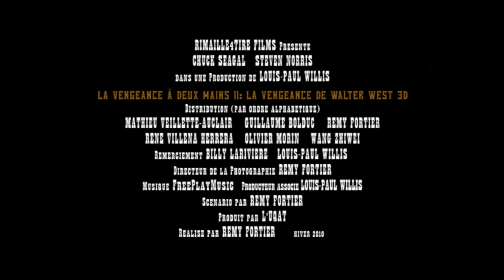La Vengeance à deux mains II: La Vengeance de Walter West 3D (2010, Rémy Fortier)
Synopsis: Un jeune soldat revient dans sa ville natale afin de venger la mort de son père et d'arrêter la pollution causé par la nouvelle usine de plomb d'un richissime Chinois.

C'est une bande-annonce qui a été réalisé dans le cours de Genre cinématographique en Multimédia profil Cinéma à l'université de l'Abitibi-Témiscamingue (UQAT). La bande-annonce parodie certains éléments du genre Western et d'Action.